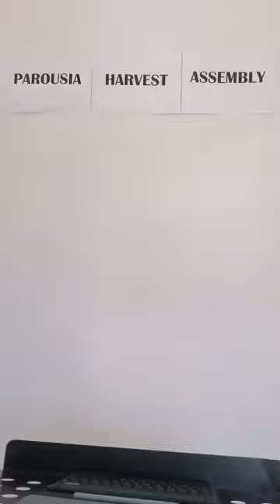Sermon Tamil & English: Peacemakers Inherit the Land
Godly Light Series